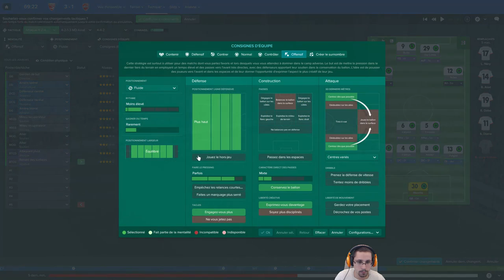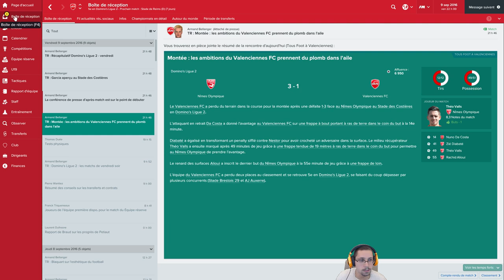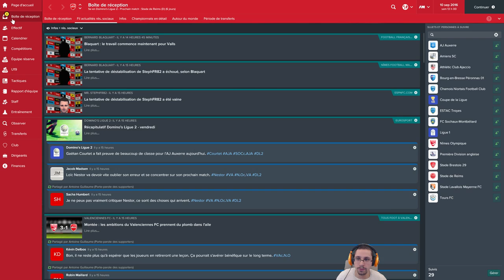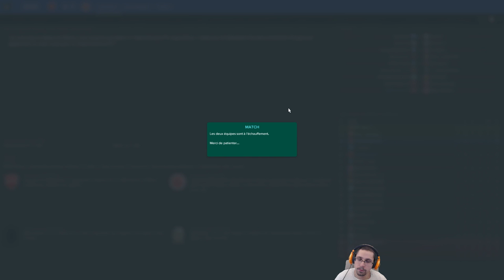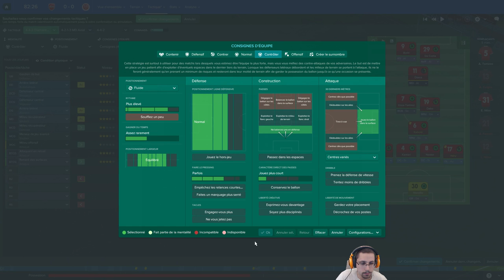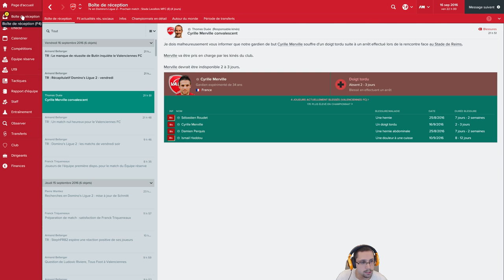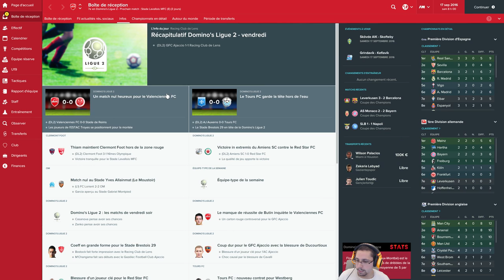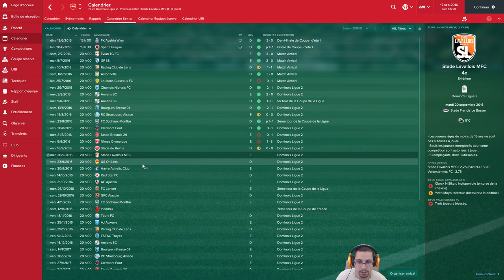Football Manager 2017 - Saison 1 - Episode 5 - Valenciennes FC - FR HD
Suite de la carrière sur Football Manager 2017 avec Valenciennes en Ligue 2. L'objectif étant d'essayer de remonter en Ligue 1 et bien y figurer par la suite. La carrière ce passera seulement en France avec éventuellement un changement de club ou cas où.
Football Manager 2017 sur Gamesplanet par là:
Un j'aime / Abo / Partage / Commentaire fait toujours plaisir ^^